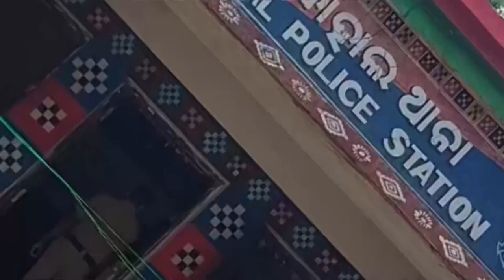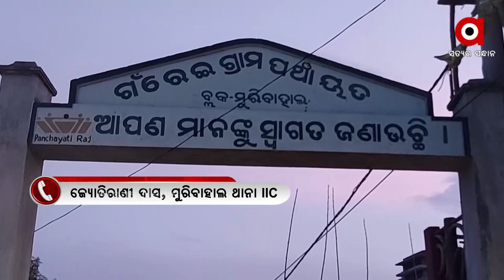ଗଁରେଇ RTI କର୍ମୀକେ ହମଲା ଘଟନା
ଗଁରେଇ ପଞ୍ଚାୟତ ର ମହାଦୂର୍ନୀତି ର ପର୍ଦ୍ଦାଫାଶ କରିବାକୁ ଯାଇ ଆକ୍ରମଣ ର ଶିକାର ହେଲେ ସୂଚନା  ଅଧିକାର କର୍ମୀ । ଆର୍ଇ  ଘଟଣାକେ ୨୧ ଦିନ ପରେ ମଧ୍ୟ ପୁଲିସର ହାତ ଖାଲି । ଜୋର୍ ଧରଲା ଦୋଷୀକଁର୍ ବିରୋଧନେ କାର୍ଯ୍ୟାନୁଷ୍ଠାନ୍ ଦାବି